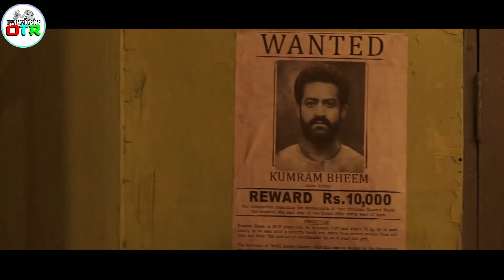NAGPANGGAP NA LAMANG SIYANG MAHINA UPANG HINDI MADAMAY ANG KANYANG PAMILYA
PLOT - During the British Raj in 1920, Governor Scott Buxton and his wife Catherine visit a forest in Adilabad, where they abduct Malli, an artistically talented young girl from the Gond tribe. The tribe's guardian Komaram Bheem embarks for Delhi to rescue her, disguising himself as a Muslim named Akhtar. The Nizamate of Hyderabad warns Buxton's office of the impending danger and advises them to return the child. Undeterred, Catherine enlists A. Rama Raju, an ambitious Indian Imperial Police officer, to quell the threat, promising a promotion should he capture Bheem alive. Raju and his uncle Venkateswarulu attend a pro-independence gathering in disguise, where Bheem's aide Lachhu attempts to recruit them into Bheem's plot. On the way to Bheem's hideout, Lachhu discerns Raju's identity and flees. Shortly afterward, Raju and Bheem witness a child getting trapped by a train wreck and work together to rescue him. Unaware of their opposing allegiances, they form a close friendship.